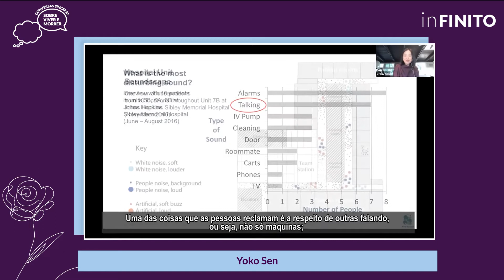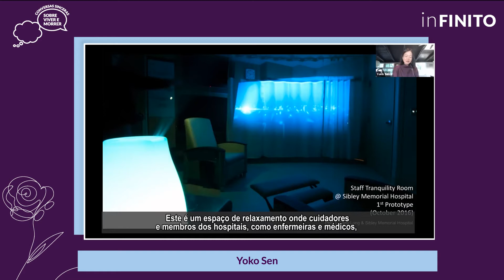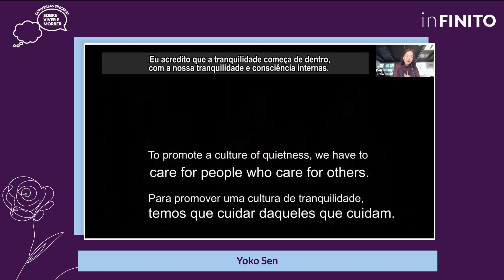“TEMOS QUE CUIDAR DAQUELES QUE CUIDAM” com Yoko Sen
Yoko K. Sen é uma alquimista do som japonesa. Musicista profissional, ela é fundadora da Sen Sound, uma iniciativa que tem como missão transformar o ambiente sonoro em hospitais. Já fez apresentações nacionais e internacionais, incluindo TEDMED (2018) e Aspen Ideas Festival: Health (2019), e seu trabalho foi apresentado no New York Times, BBC e STAT. ⠀⠀⠀⠀⠀⠀⠀⠀⠀
Cazé Peçanha é um apresentador com mais de 20 anos de carreira na televisão. Ex-VJ da MTV, ele se tornou um dos maiores ícones da TV brasileira dos anos 90. Cazé já trabalhou na Band e na Nat Geo e recebeu dois prêmios da APCA [Associação Paulista de Críticos de Arte. ⠀⠀⠀⠀⠀⠀⠀⠀⠀⠀
Patricia Palumbo é uma jornalista brasileira e radialista especializada em música. Há 20 anos, a jornalista conduz o Vozes do Brasil, programa que é referência da diversidade da música brasileira e que já recebeu grandes nomes, como Cássia Eller, Luiz Melodia e Rita Lee e é retransmitida para 11 rádios pelo Brasil. ⠀⠀⠀⠀⠀⠀⠀⠀⠀⠀⠀⠀
Esses três gigantes se encontraram no Festival inFINITO 2020 e você pode assistir essa conversa imperdível!
🍿▶ Pegue a pipoca e aperte o play para assistir!
💬Essa conversa fez parte do Festival inFINITO 2020.✨
💜Ajuda a gente a ajudar mais gente? Envie o link desse vídeo para outra pessoa assistir com você.
💬Conversas sinceras:
Conversas Sinceras é um podcast que fala abertamente sobre o viver e morrer. As conversas têm o objetivo de nos ajudar a atravessar de uma maneira mais natural possível os processos de envelhecimento, adoecimento, terminalidade, morte e luto.
✨Festival inFINITO 2020:
O Festival inFINITO é criado para todo mundo que quer fazer a vida valer a pena, pessoas interessadas, profissionais de saúde, pacientes, familiares. Da primeira respirada ao último suspiro.
Trabalhamos para colocar o Brasil entre os 10 melhores países para se morrer.
Disso depende uma enorme mudança de paradigma e usamos as conversas sinceras como ferramenta para inspirar atuações diferentes dos profissionais de saúde, dos pacientes, das famílias, da iniciativa privada e do poder público.
✨O Movimento inFINITO:
O Movimento inFINITO olha pra finitude contida no eterno. E acredita que a gente vive melhor ao encarar esta questão. A consciência real da morte nos permite recalcular a rota. A percepção da finitude nos ajuda a viver, e não só a sobreviver.
Queremos promover tantas conversas sinceras sobre o viver e o morrer a ponto de mudar a mentalidade nacional, de influenciar políticas públicas.
Vamos olhar pro céu juntos? Vem ser inFINITO com a gente!